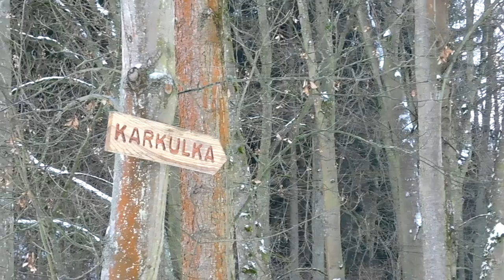Pěší trasa na Králův stolec | Toulky-Znojemskem.cz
Dobrý den,
vítáme vás u sledování našich videjí. Naše videa jsou zaměřena na Znojmo a vše co se něj týká. Snažíme se vytvořit interaktivního turistického průvodce pro všechny. Památky, sport, zábava a mnoho dalšího. Určitě přibudou i nějaké recenze ze světa outdooru a nějaké příběhy a návody z čundrů a ze světa zálesáctví.

♪ Hudba ve videu ♫ :
Audionautix - 5 Cents Back
Audionautix - Summer Sidewalk